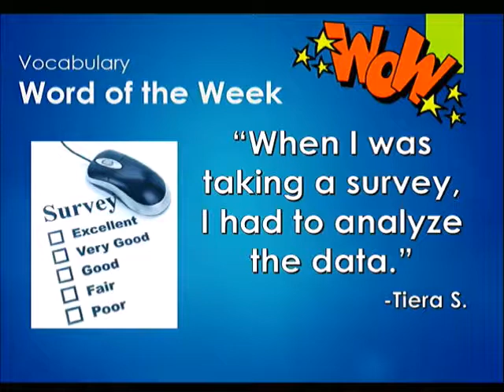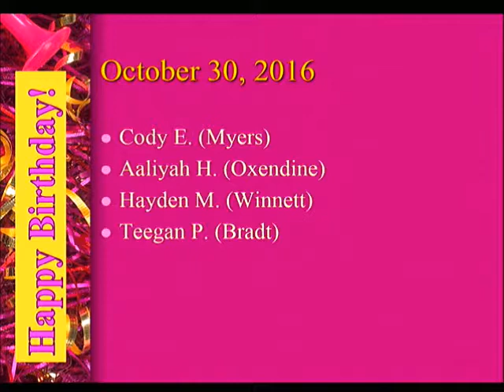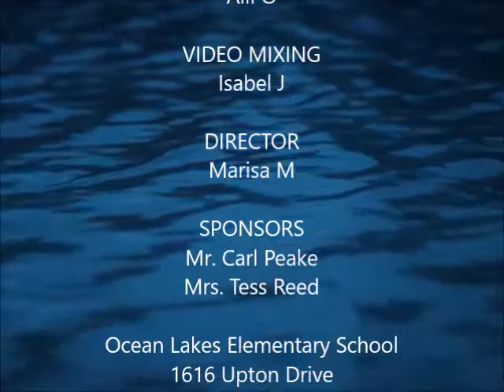Waverider Morning News - October 28, 2016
Morning announcements for Ocean Lakes Elementary School in Virginia Beach, Virginia. OLHS Fall Festival; Battle of the Books Applications; Book Fair; Word of the Week; Birthdays; Weather.